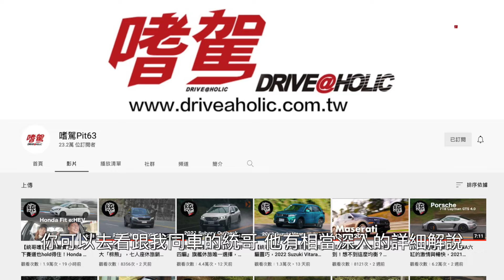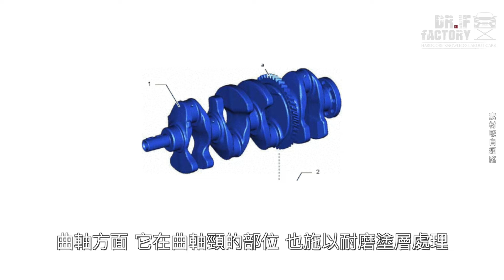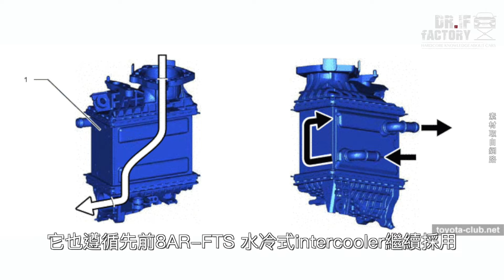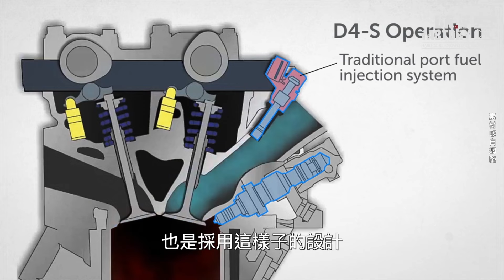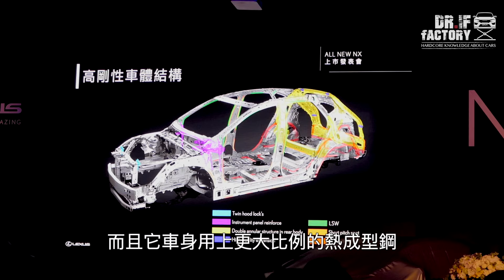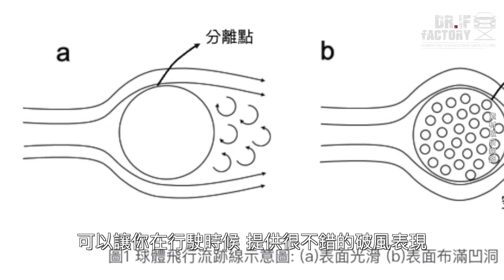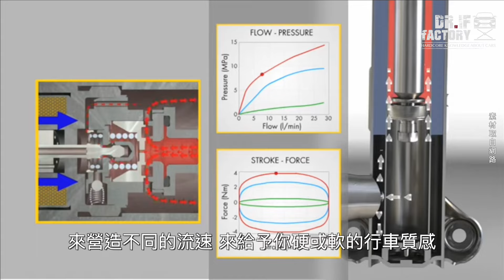Lexus NX350 F Sport，豐田最強四缸 NX350 科技探究。nx350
Lexus NX大改款了，主力 NX200 還沒來，公辦試駕只有 NX350、NX350h 兩種選擇，所幸 DR.IF 分到 Lexus NX 科技含量最高的 NX350，雖然 NX350h 也很厲害，但 NX350h 油電仍不比 NX350 純油香，正如 NX350 F Sport 之名，NX350 集結雙渦流渦輪、雙可變氣門、雙供油等引擎科技，搭配 Lexus NX 大改款的 TNGA 底盤（入門 NX200 也搭載 TNGA )，讓 NX350 榮登 Lexus NX 黑科技王，來看NX350 有別於 NX350h 的 Toyota 最強四缸引擎科技有多厲害吧。

▼段落介紹▼
0:00影片開始
0:49引擎科技開場
1:51 引擎結構
4:01 雙渦流渦輪
5:15 雙噴射供油
6:17 前底盤懸吊
8:35 後底盤懸吊
11:03 歸納總結